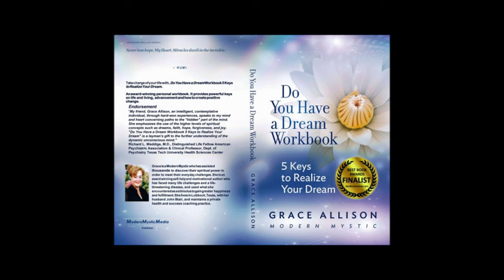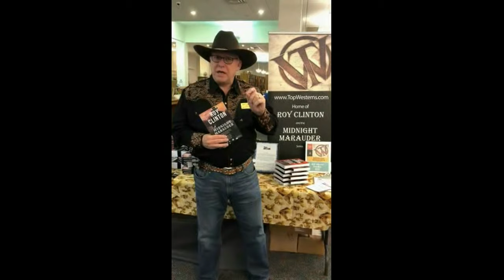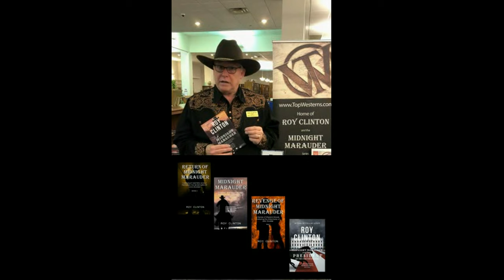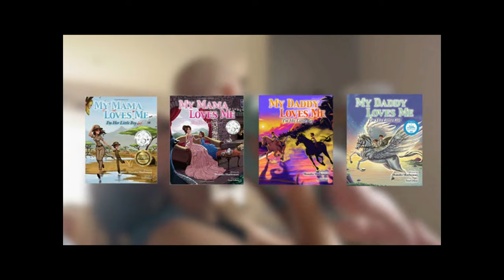Indie Beacon Radio Show 91 with KT Banks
KT Banks lives near Dallas, TX with her husband, Kenny, their 3 sons Damian, Beau & Dylan and their two dogs, Maggie and Izzy.

 KT Stated; "I think I must be related to Bugs Bunny because I just can't resist messing with people, and the funny thing is, they never expect it from me. Once on April Fool's Day, I sent horse manure on a silver platter to an irritating man at work. He was mad at first, and then he thought it was funny. We got along better after that.

 I want to write books that people truly enjoy, and that I enjoy writing.

 My goal, my dream really, is for people to love what I write and how I write it. To love my characters as much as I do." And luckily, that is what has been happening.